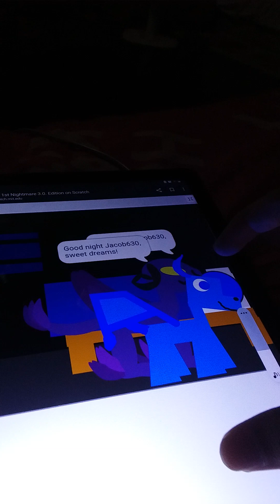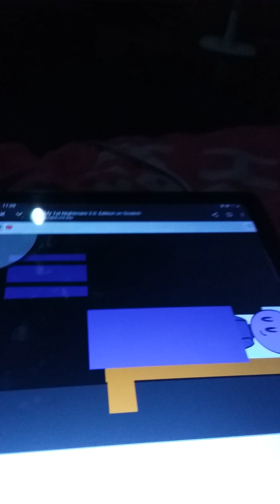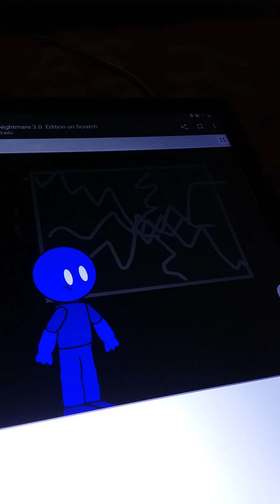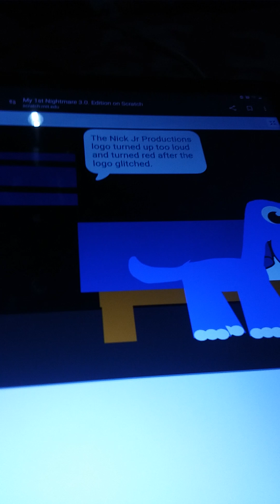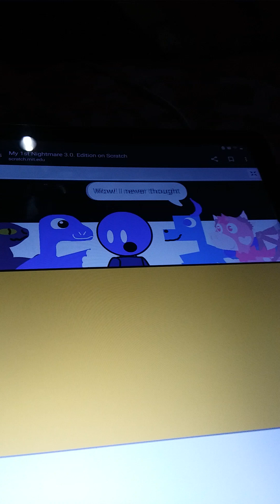little jacob630 nightmare